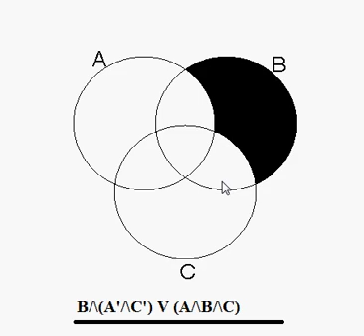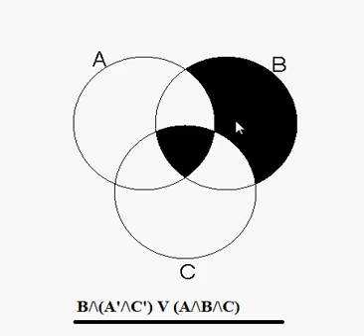Diagrama de Venn - Expresión Booleana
Se explica cómo dado un Diagrama de Venn  se obtiene una Expresión Booleana.